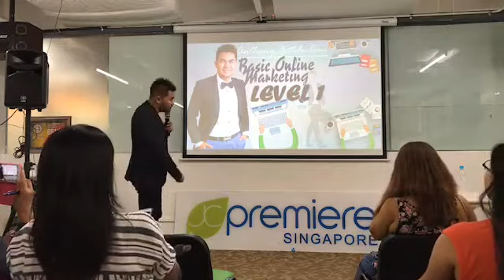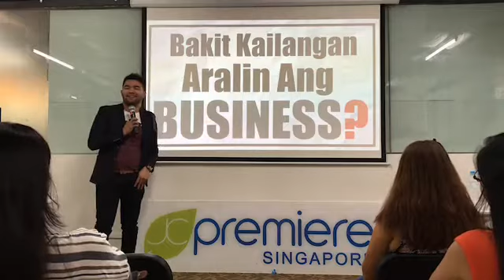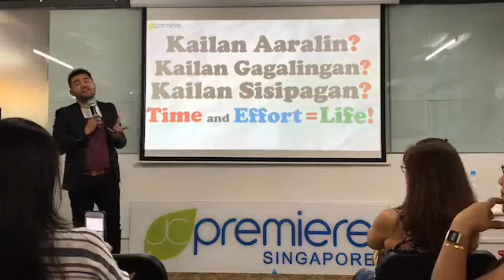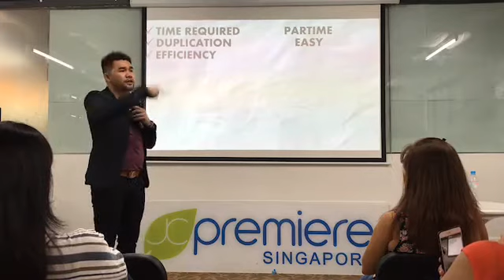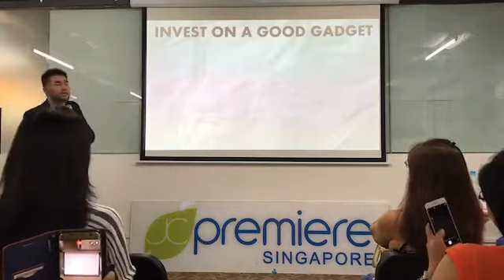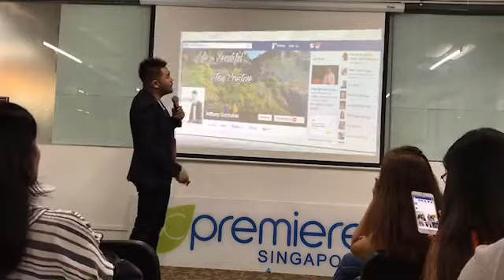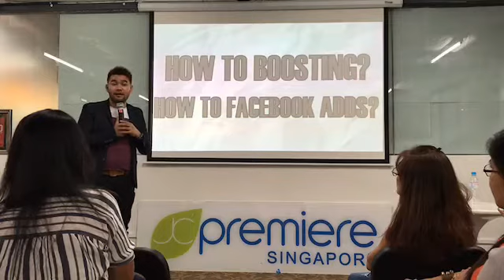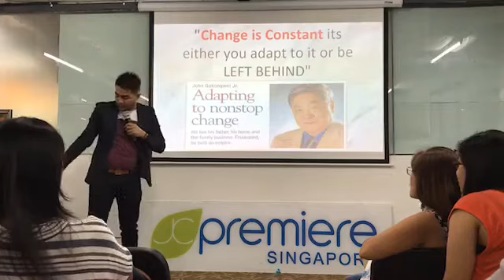JC Premiere Singapore - NDO with Online Marketing Level 1